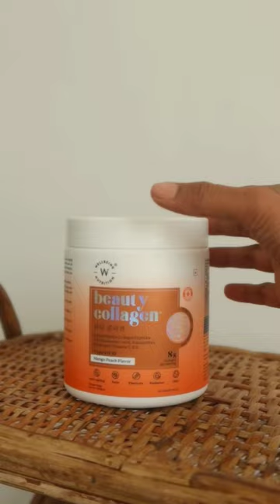The Drink that changed ny skincare game 🤌🏻✨️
Incorporating the Wellbeing Collagen - Beauty Collagen into my daily routine has been a game-changer for my skin. From the moment I started using it, I noticed a remarkable transformation. My complexion feels smoother, more radiant, and visibly rejuvenated. This Beauty collagen's potent blend of nourishing ingredients seems to have worked wonders, diminishing fine lines and giving my skin a healthy, youthful glow. It's become an essential part of my beauty regimen, providing not just external radiance but also a boost to my overall sense of wellbeing. I feel more confident and comfortable in my skin, thanks to this transformative addition to my routine